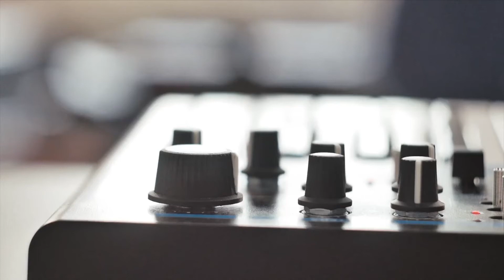Interpol - Slow Hands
Interpol

Slow Hands

Más información
Escucha música sin anuncios con YouTube Premium
Canción               Slow Hands
Artista                  Interpol
Álbum                  Slow Hands
Compositores    Daniel Kessler, Samuel Fogarino, Carlos Dengler, Paul Banks
Con licencia para YouTube de        Beggars (en representación de Matador); UMPI, CMRRA, Kobalt Music Publishing, LatinAutorPerf, AMRA, LatinAutor y 9 sociedades de derechos musicales